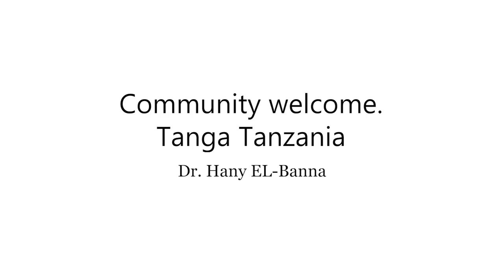Community welcome. Tanga Tanzania | Dr. Hany Elbanna